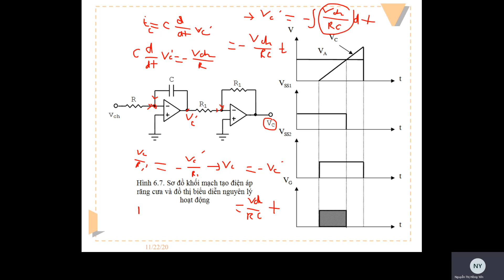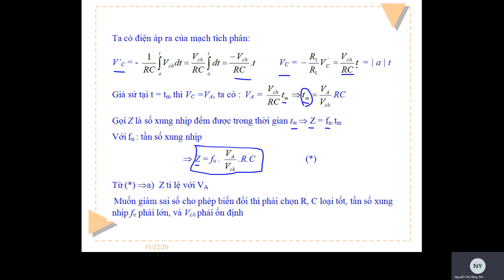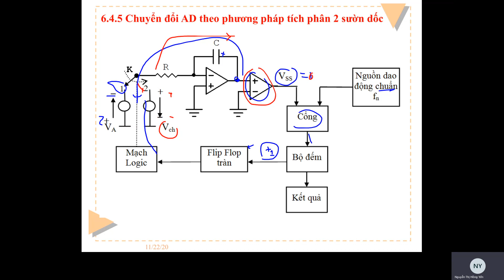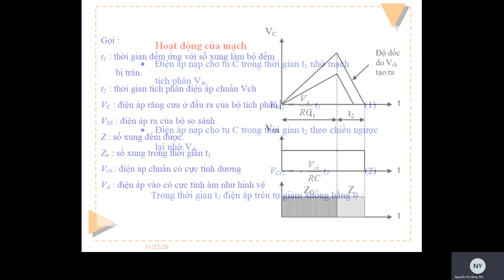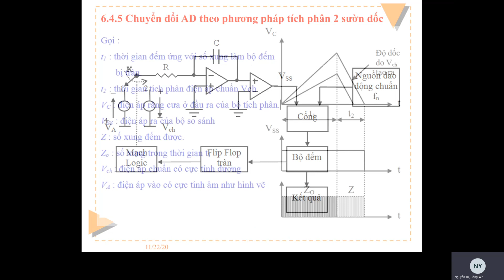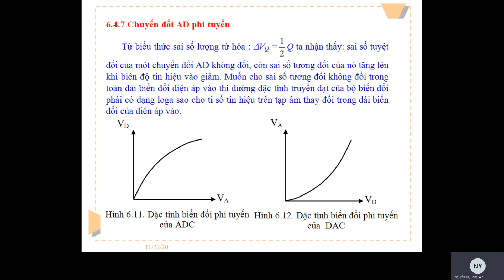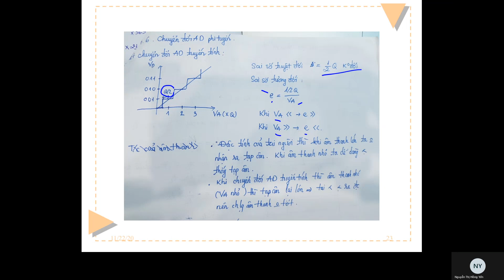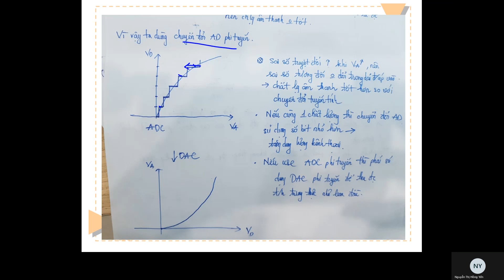Bu KTMDT 1